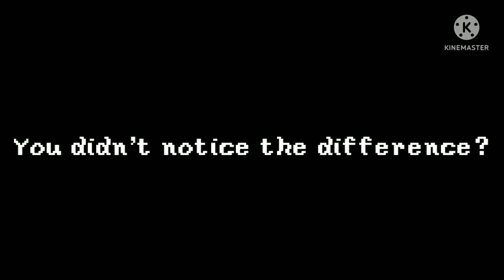Super Mario Maker 1 & 2 Koopa Shell difference.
So, here's one intresting oddity thing i found while i was replaying both SMM1 and SMM2 games, many times.

For whenever bizarre reason, the koopa shells when stomping and waiting enough, wakes up much more faster in the 2nd game, than in the original one.